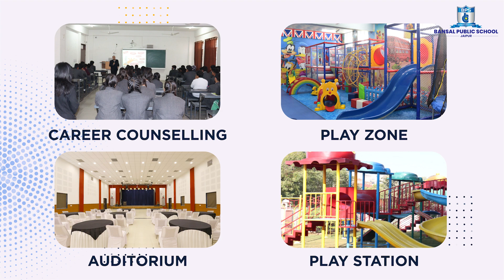Admissions Open 2023-24 | Bansal Public School, Jaipur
Admissions Open

Are you ready to start your educational journey? Our dedicated and knowledgeable faculty are committed to helping our students reach their full potential. We offer a wide range of courses and extracurricular activities that encourage students to explore their interests and develop into well-rounded individuals.
We invite you to explore our school and learn more about the educational opportunities we have to offer.